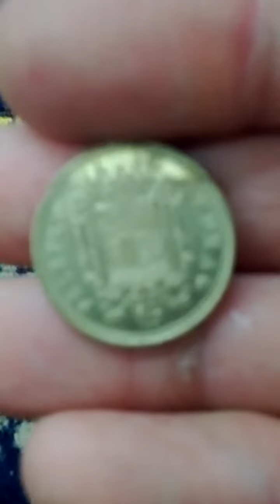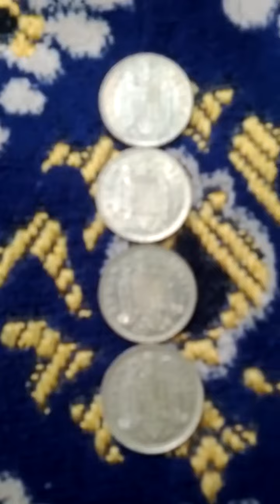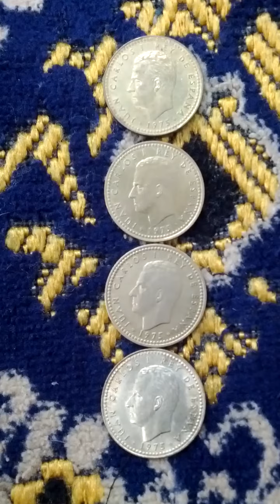Lots of Spain = Espana 1 Peseta 1975(AH 1397) Obsolete Coins-02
Sun 27th Aug 2023(AH 1445 Safar 11st)...
These are lots of Spain = Espana 1 Peseta 1975(AH 1397) Obsolete Coins..
And this is a part of Seoul Metro No 7 Line from Gong Neung(716) to Tae Neung(717)..